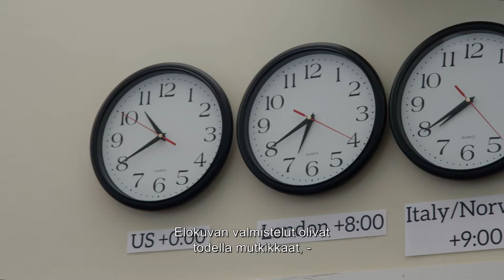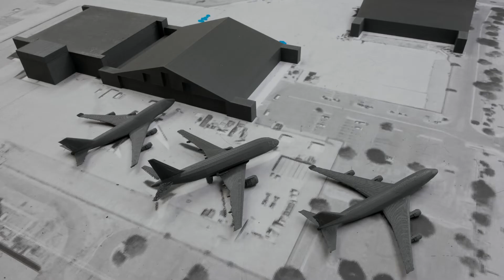TENET- Behind the Scenes Exclusive (FI)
John David Washington esittää päähenkilöä Christopher Nolanin scifi-toimintaspektaakkelissa Tenet.

Päähenkilö taistelee koko maailman selviytymisen puolesta aseenaan vain yksi sana – Tenet. Hän matkaa läpi kansainvälisen vakoilun hämärän maailman suorittaessaan tehtävää, josta paljastuu jotain yli reaaliajan ulottuvaa.

Ei aikamatkustusta. Vaan inversio.

Tenetin kansainväliseen näyttelijäkuntaan kuuluvat myös Robert Pattinson, Elizabeth Debicki, Dimple Kapadia, Martin Donovan, Fiona Dourif, Yuri Kolokolnikov, Himesh Patel, Clémence Poésy, Aaron Taylor-Johnson sekä Michael Caine ja Kenneth Branagh.

Christopher Nolan on käsikirjoittanut ja ohjannut elokuvan. Hän on käyttänyt sekä IMAX®-teknologiaa että 70 mm filmiä tuodakseen tarinan valkokankaalle. Elokuvan ovat tuottaneet Emma Thomas ja Nolan. Vastaava tuottaja on Thomas Hayslip.

Nolanin tiimissä ovat mukana pääkuvaaja Hoyte van Hoytema, lavastaja Nathan Crowley, leikkaaja Jennifer Lame, pukusuunnittelija Jeffrey Kurland, visuaalisten tehosteiden suunnittelija Andrew Jackson ja erikoistehostesuunnittelija Scott Fisher. Musiikin on säveltänyt Ludwig Göransson. Elokuvaa kuvattiin seitsemässä eri maassa.